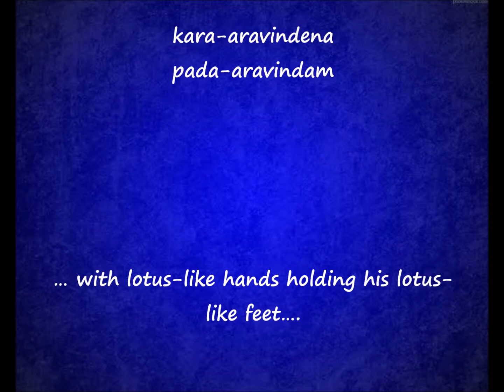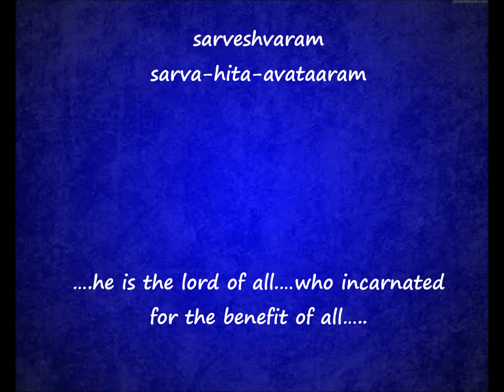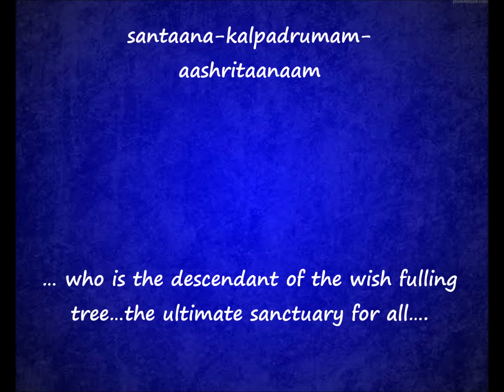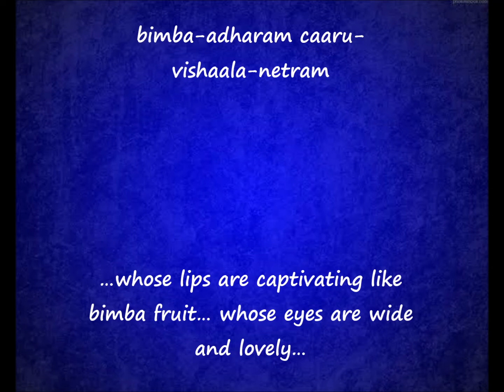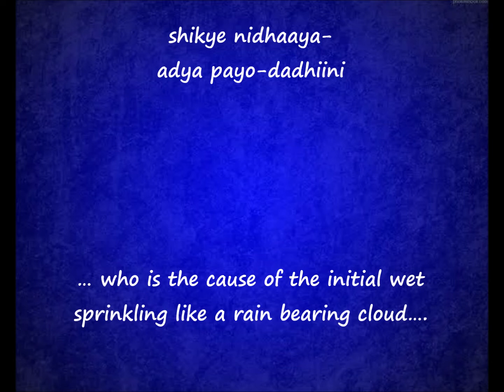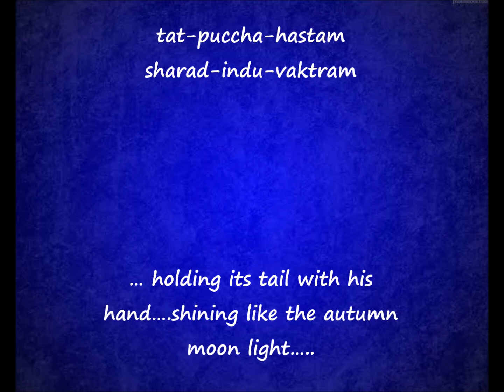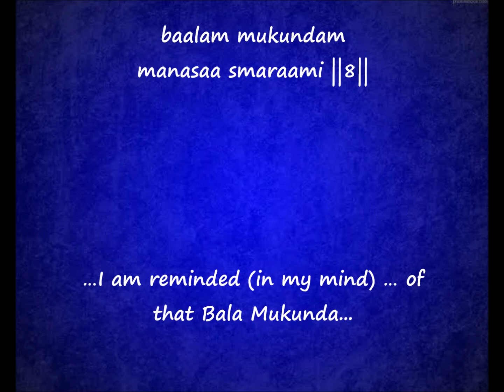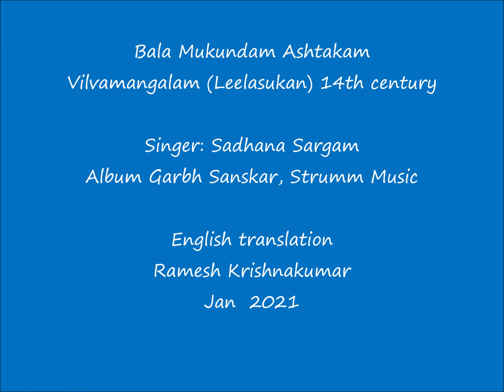Bala Mukunda Ashtakam Ver 2.0 – Full with English Translations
Composed by Bhakti philosopher Shri Vilvamangalam (Leelasukan) 14th Century

Loving Lord Krishna as if he is your baby is a powerful devotional tradition for Hindus This devotional hymn on Lord Krishna follows that approach. Lord Krishna manifested on a leaf of a banyan tree floating on the surging waters of after the pralaya. He appears holding his feet with his hand and his toe into his mouth as he lay at the centre of a Banyan tree leaf in the primal waters….. signifying the manifestation of the self-sustaining divine in nature with beings so that the world can evolve with his support.

This hymn describes the transcendental play of Lord Krishna as a baby.
The first stanza of this great prayer also occurs in Sri Krishna Karnamrutha, a great book by a poet called Leela Shuka. It is attributed that this composition is also by Shri Vilvamangalam (Leelasukan) of 14th century

His other popular composition is Govinda Damodara Stotram

Garbh Sanskar; Strumm Entertainment
English Translation Ramesh Krishnakumar Jan 2021